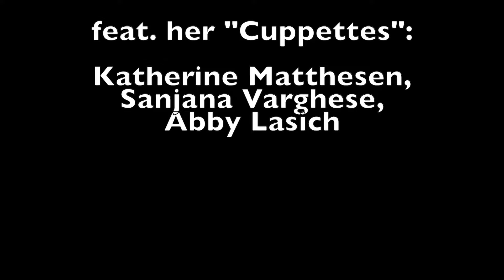"Cups" Cover by Claudia Bellotti!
Centreville High School! - Senior Solo

Anna Kendricks' Cups" - Claudia Bellotti!

feat. her "Cuppettes":

Katherine Matthesen,
Sanjana Varghese,
Abby Lasich